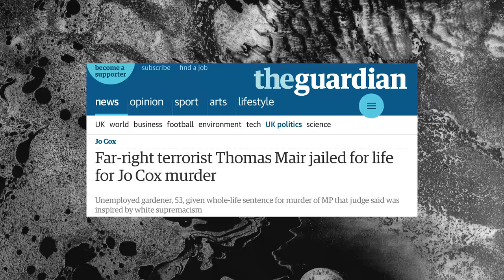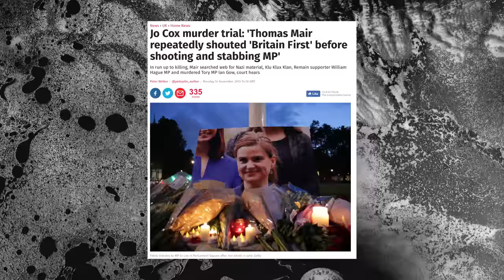Donald Trump: Friend of Murdering Nazis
Last year a Labour MP, Jo Cox, was murdered by a far-right extremist who shouted the words 'Britain First' as he shot and stabbed her. He'd been previously involved in the organisation which went by the same name.

Today Donald Trump retweeted three posts by their deputy leader.